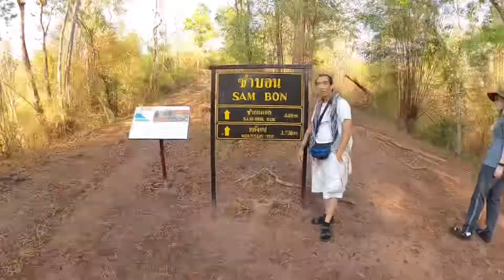หมาเที่ยว ภูกระดึง…ตึงทั้งตัว ep.1 Gopro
หมาเที่ยว ภูกระดึง ตึงทั้งตัว ep.1